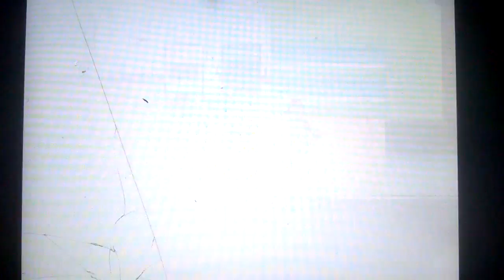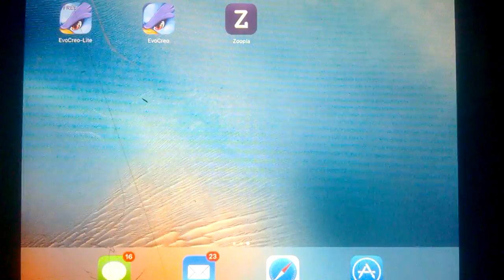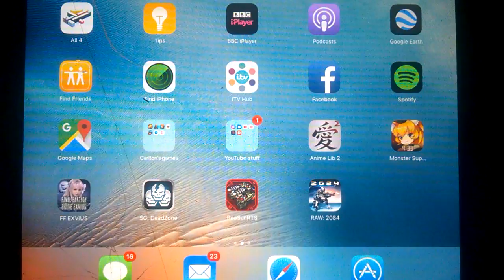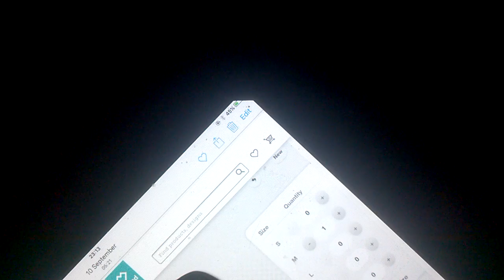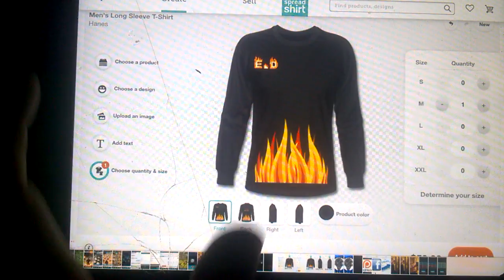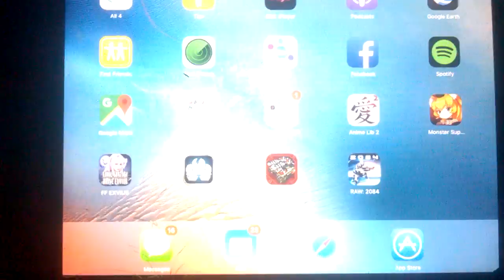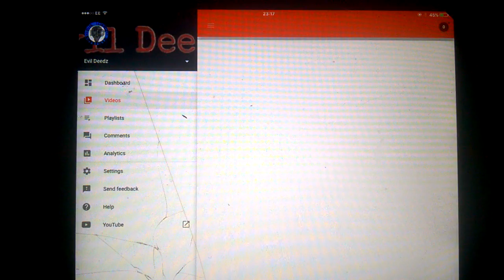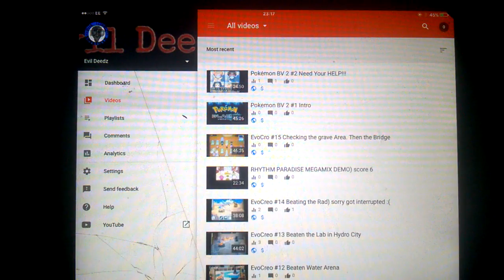EvoCreo #17 Fire Arena